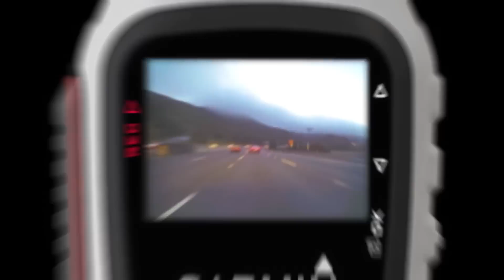Crazy Karl // Japan POV 2015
Crazy Karl Fostvedt finally got a POV camera. Here is the 2nd installment of his new series in association with Garmin. These are some excerpts from the current project Crazy Karl is working on with Andy Mahre, Anna Segal, Shannon Skouras, Ross Reid, and Jasper Newton. The project is called Tamashii, which means "soul" in Japanese. Filmed on the island of Honshu, Japan.